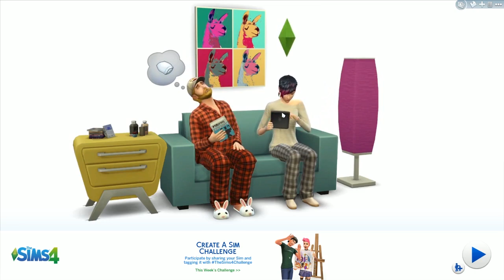TB & Genna Play The Sims 4 - Part 1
We decided to play The Sims 4 on stream last night. It was the worst/best decision ever as you can see!